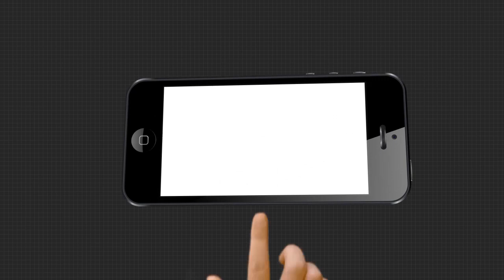ବସ୍ ଦୁର୍ଘଟଣା ରେ ପ୍ରବାସୀ ମୃତ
ଗଂଜାମ ଗାଙ୍ଗପୁର ଥାନା ଅନ୍ତର୍ଗତ ବାଘୁଆପଲ୍ଲୀ ଗାଁରେ ଆସି ପହଂଚିଛି ଦୁଃଖଦ ଖବର । ସୁରଟ ଯାଉଥିଲେ ଦାଦନ ଖଟିବାକୁ ହେଲେ ତାଙ୍କ ଭାଗ୍ୟରେ ଆଉ କିଛି ଲେଖା ଥିଲା ବୋଧହୁଏ.